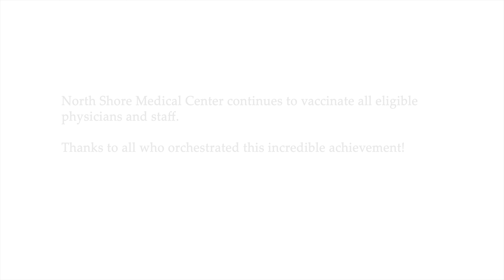Madonna Cruz, R.N., shares her hope for the future after receiving the COVID-19 vaccine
Although nurse manager, Madonna Cruz, R.N. is not a fan of shots she knows the importance of getting this vaccine. "I'm afraid to get a shot but I'm doing it to hopefully help end the pandemic.